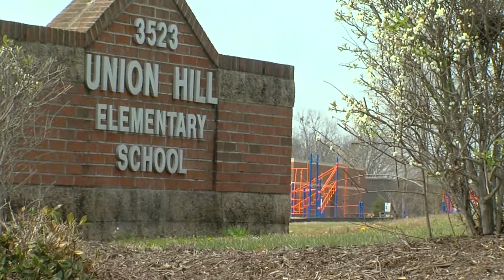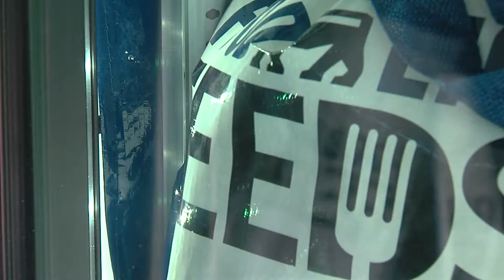Partnership to fight food insecurities in High Point